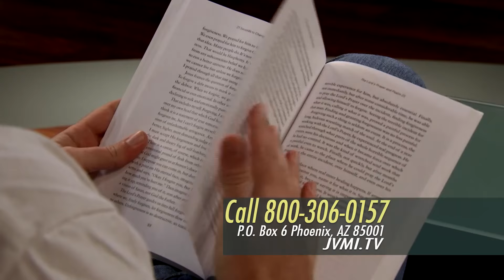Dr. Mark Rutland: 21 Seconds to Change Your World (Part 2) (July 19, 2016)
Hurting. Burdened. Confused. Depressed. We don’t like to admit it, but sometimes these words can describe a season of life even for Believers who love and faithfully follow Yeshua (Jesus). When an excruciating bout of depression led Dr. Mark Rutland to explore more deeply the subject of prayer, he came to understand that prayer holds a miraculous power for soul restoration. Dr. Rutland sits down with Jonathan Bernis to discuss his book, “21 Seconds to Change Your World,” revealing how you can discover the truth about God’s love and power that will both bless and heal you. Dr. Rutland is a New York Times bestselling author, educator, charismatic leader, businessman, and nationally recognized figure in Christian higher education.